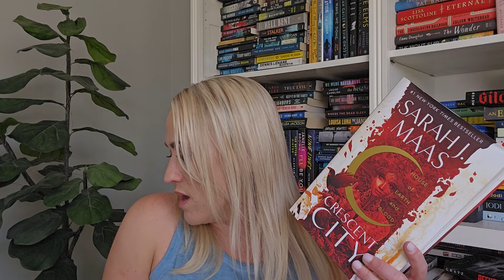Intimidating Reads!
Help Encourage me to pick one of these up this Summer please!

Goodreads: bookish_blonde
PangoBooks: jennifer737300